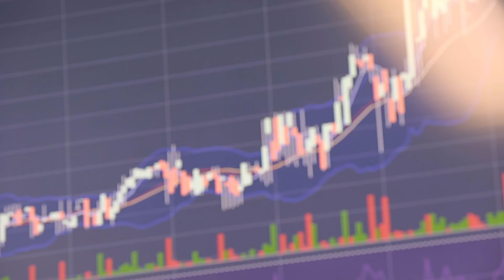The Power of IBM Watson's Supercomputer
WatermelonBlock’s CTO Dan Shani explains why IBM Watson’s supercomputer offers the end-user unparalleled insights into the market.